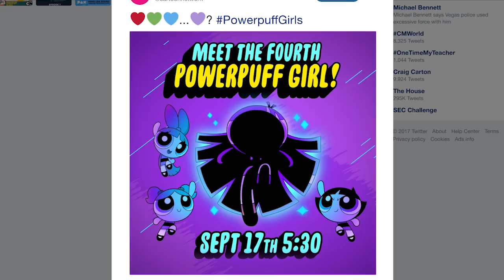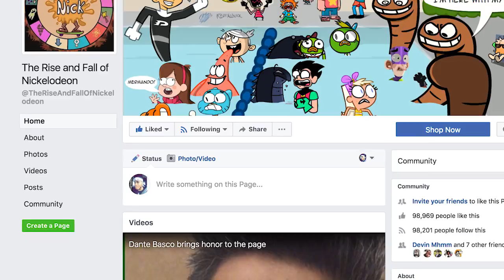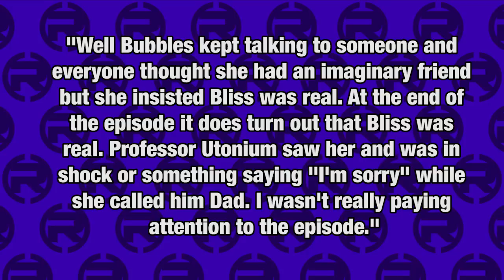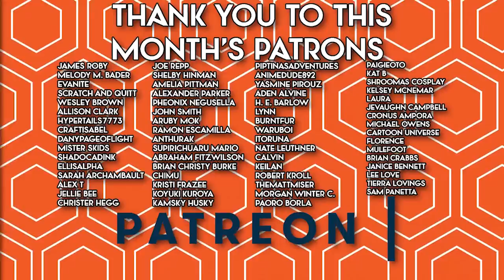The Fourth Powerpuff Girl's Face & NAME Revealed...Is It Pandering?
The face of the Fourth Powerpuff Girl has been circulating, but her name and origin? Well...the internet's gonna have a field day with this one...

CREDITS

Written by: Kevin Williams
Hosted by: Kevin Williams (Awestruck Vox)
Edited by: Kevin Williams
Produced by: Kevin Williams